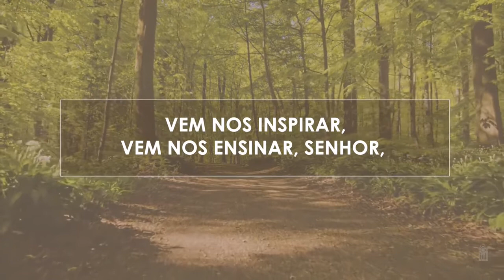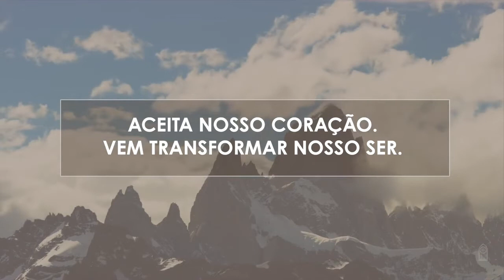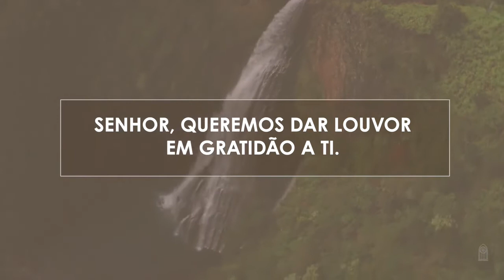Novo Hinário Adventista • Hino 391 • Queremos Dar Louvor • Playback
391. QUEREMOS DAR LOUVOR
Letra: Ariney Balthazar de Oliveira
Orq.: Guilherme Schlichting

1. Vem nos inspirar,
Vem nos ensinar, Senhor,
Na luz do Teu Espírito.
Vem nos animar,
Vem nos transformar, Senhor,
Com Teu poder e glória.

Senhor, queremos dar louvor
Em gratidão a Ti.
Aceita nosso coração.
Vem transformar nosso ser.

2. Vem nos ajudar,
Vem nos consolar, Senhor;
Que a Tua paz esteja em nós.
Dá-nos Teu poder
Pra Te obedecer e crer
Em Teu sacrifício.